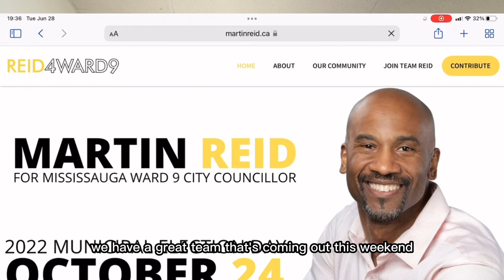The October Ground Game. Reid Vlog September 28, 2022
Pivots lead to greater blessings we do not plan for. Join Team Reid Today!